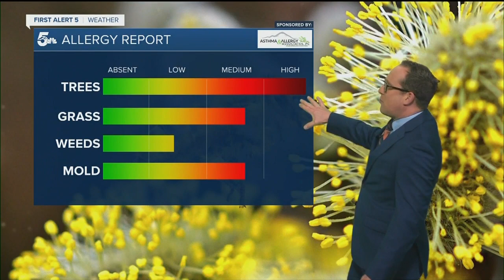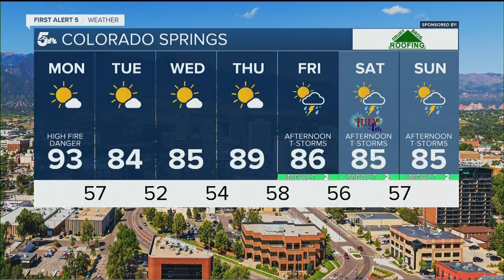Very hot with high fire danger today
Very hot and dry weather is expected across southern Colorado today with critical fire danger.